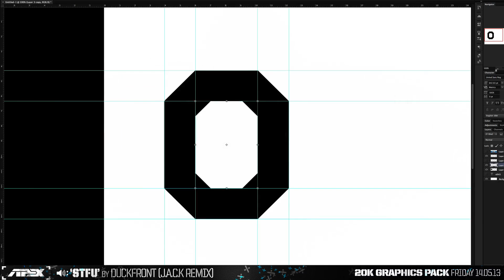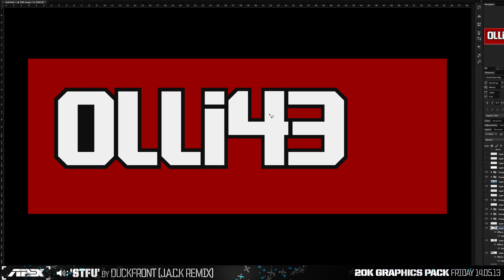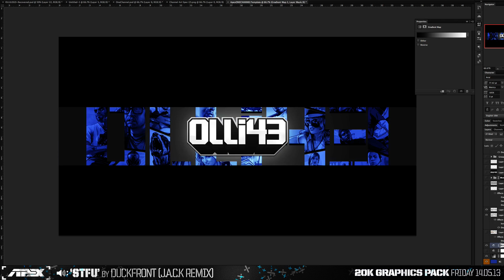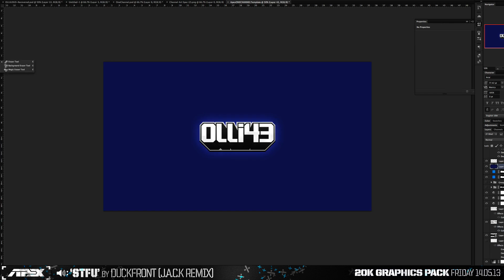Olli43 Logo Branding and Background - Design Progression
For every like I'll add another megabyte to the 20K Graphics Pack, released on FRIDAY!

Graphics Store is now open, check my channel for more information on purchasing design work!

Used with explicit permission from the artist.
 Please do not use his work without asking him first.